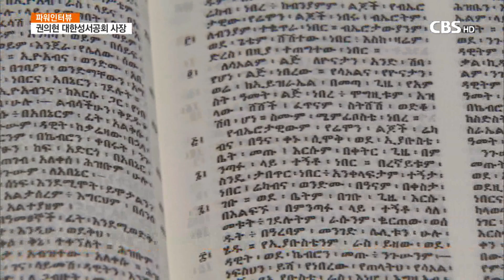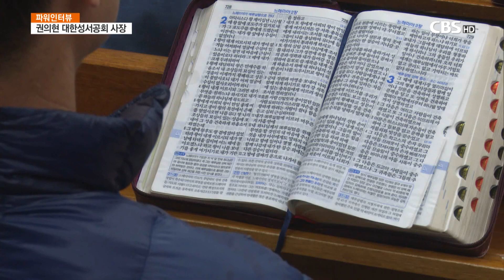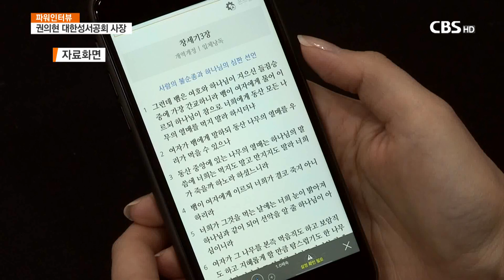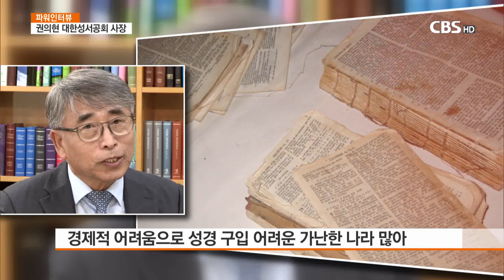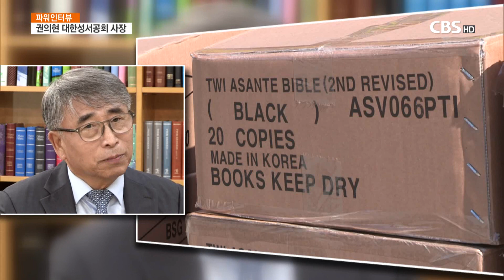[CBS 뉴스] [파워인터뷰] 대한성서공회 권의현 사장 – 국내외 성서 반포 현황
[앵커]

코로나 사태가 장기화되고 경제가 어려워지면서
국내외 성서 반포에도 많은 어려움이 예상되고 있습니다.

우리나라는 현재 전세계 120여개 나라에 200여개 언어로
성서를 인쇄하고 제본해 수출하고 있는데요,

오늘 파워인터뷰 시간에는 대한성서공회 권의현 사장을 만나
올해 상반기 우리나라가 제작해 전 세계로 반포한 성서는
어느 정도인지 현황을 들어봤습니다.

대담 진행에 고석표 기잡니다.

■ 방송 : CBS뉴스 파워인터뷰 (CBS TV, 7월 22일(수) 밤 09:50 / 23일(목) 오전 10:40)

■ 진행 : 고석표 기자

■ 대담 : 권의현 사장 (대한성서공회)

■ 장소 : 성서공회 파주 출판센터

◇ 고석표 기자 : 사장님 안녕하십니까? 네 지금 코로나 사태를 맞고 있습니다. 성경 출판에도 많은 변화가 있었을 거 같은데 올해 상반기 성경 출판에 어떤 변화가 있었는지 현황을 말씀해 주십시오?

◆ 권의현 사장 : 네 이제 계속되는 코로나 위기로 인해서 한국교회가 활동이 위축되면서 국내 성서보급에도 많은 제약이 따르고 수요가 감소되었습니다. 그러나 다행히도 해외에 보급하는 성서는 현재까지는 원활하게 잘 진행이 되고 있습니다. 다만 해외 성서공회들도 코로나 위기로 말미암아 경제적 위기를 맞고 있습니다. 이로 인해서 하반기에는 해외로부터 성서수요가 주문이 줄어들 것으로 예상되는 게 조금 걱정스러운 점입니다.

◇ 고석표 기자 : 이런 상황 속에서도 대한성서공회는 전 세계에 무상으로 성서를 반포하고 계시는데 지금까지 어느 정도나 성경을 반포했는지 현황을 말씀해 주십시오?

◆ 권의현 사장 : 물론 2008년 이후에 저희들이 성경을 해외에 성경을 무상으로 기증하는 사업을 본격적으로 했습니다. 그 이전에도 했지만 2008년 이후에 현재까지 410여만권의 성경을 제작해서 미자립성서공회에 보급을 해 왔습니다.

◇ 고석표 기자 : 그렇다면 지금 전 세계에 성경의 상당 부분을 성서공회가 인쇄를 담당하고 있다고 들었는데, 어느 정도인지 설명을 좀 해 주십시오?

◆ 권의현 사장 : 네 지금 저희들이 1973년 인도네시아에 성경을 첫 수출한 이후에 지금까지 1억 8천 2백여만부의 성서를 제작을 했습니다. 제작해서 보급을 했는데요. 한 120여 개 나라에 200여 개 언어 이상으로 보급을 해 오고 있습니다. 매년 500만권에서 600만권씩 성경을 제작해서 지금 보급을 하고 있습니다.

◇ 고석표 기자 : 네 그렇게 많은 나라에 성경을 반포하고 있는데 우리나라 성경 인쇄 기술이나 능력은 어느 정도라고 평가하고 계십니까?

◆ 권의현 사장 ; 세계성서공회연합회에서는 저희 대한성서공회를 세계최고 수준의 출판능력을 가진 성서공회로 인정하고 있습니다. 그래서 세계성서공회연합회 안에서는 저희들이 첫번째로 출판능력을 인정받아서 세계성서연합회 출판지원센터로 인증을 받았습니다.

◇ 고석표 기자 : 시대가 변하면서 젊은이들을 위한 성서번역에 대한 필요성은 점점 강조되고 있는데. 지금 젊은이들을 위한 성서번역 어떻게 진행되고 있는지 설명해 주실 수 있을까요?

◆ 권의현 사장 : 현재 대부분의 한국교회는 성경전서 개역개정판을 공예배 용으로 사용하고 있습니다. 아주 우수한 번역본이죠. 그런데도 이 개역개정판 성경은 그러나 젊은이들이 이해하기에는 조금어려운 문체라든가 어휘들도 있어서 이제는 젊은이들을 위한 성경이 번역이 필요하다해서 저희들이 2012년 말부터 가칭 ‘새한글성경전서’라는 번역을 시작하게 되었습니다. 이 새한글 번역성서는 젊은이들이 쉽게 이해하기 쉬운 언어로, 현대어로 또 가장 원문에 충실한 번역본이고 과거에는 인쇄매체에서 오는 제한이 있었지만 이제는 인쇄매체를 떠나서 디지털 기반을 저희들이 염두에 두고 지금 성경을 번역을 하고 있습니다. 특별히 이 콘텐츠에는 인쇄매체의 제약으로 인해서 보급할 수 없었던 동영상이라든가 그림이라든가 관주, 해설 여러가지 콘텐츠들을 같이 제공하려고 하고 있습니다.

◇ 고석표 기자 : 하나님의 말씀인 성경이 국내에도 많이 반포돼야 하는데 특별히 한국교회 교인들과 교회에 당부의 말씀 있다면 끝으로 해 주십시오.

◆ 권의현 사장 : 지금 국내적으로 봐서는 경제적인 어려움 때문에서 성경을 구하기 어렵거나 이런 상황은 다행이 아닙니다. 그래서 저희들이 아까도 말씀드린대로 여러가지 형태로 다양한 콘텐츠를 개발해서 성경본문과 함께 보급을 하려고 하고 있구요, 또한 해외에는 지금 많은 분들이 성경을 갖고 싶어도 가질 수 없는 분들이 많습니다. 여기에는 정치적인 이유, 종교적인 이유도 있지만 경제적인 이유가 많습니다. 사실 코로나 위기 때문에 저희들이 조금 교회 위기라고도 말하지만 다른 선교적인 측면에서는 굉장한 기회이기도 합니다. 그래서 왜냐하면 어려울 때일수록 사람들이 하나님 말씀을 자꾸 찾고 하나님의 말씀을 통해서 소망과 위로를 얻고자 합니다. 그런데도 불구하고 하나님의 귀한 말씀을 가질 수 없는 분들이 너무나 세계 처처에 많습니다. 저희들이 아까도 말씀드린대로 성경을 가질 수 없는 분들을 위해서 미자립 성서공회들을 도와서 그분들이 하나님의 말씀을 접할 수 있도록 하는 이 성경보내기 운동을 저희들이 전개하고 있습니다. 지금까지 410여만권의 성경을 보급했지만 앞으로도 수많은 분들에게 성경이 필요합니다. 그래서 이 일을 위해서 대한성서공회가 한국교회와 협력해서 성경보내기 운동을 전개하고 있습니다. 이 일에 기도와 후원으로 적극적으로 동참해 주셨으면 감사하겠습니다.

◇ 고석표 기자 : 네 성서공회를 통해서 국내외 또 전 세계로 성경이 많이 보급될 수 있도록 저희도 기도하겠습니다. 사장님 오늘 말씀 고맙습니다.